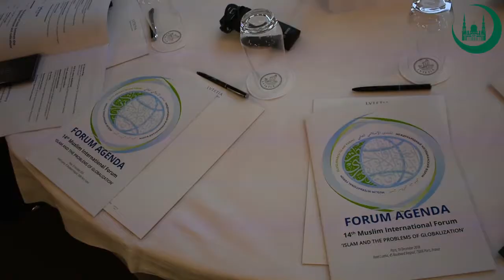XIV Международный мусульманский форум в Париже. Видеорепортаж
«Ислам и проблемы глобализации» — под такой темой прошел 10 декабря в Париже XIV Международный мусульманский форум, собравший лидеров и представителей более чем 40 мусульманских религиозных организаций, органов власти и влиятельных научных и аналитических институтов евразийского континента.